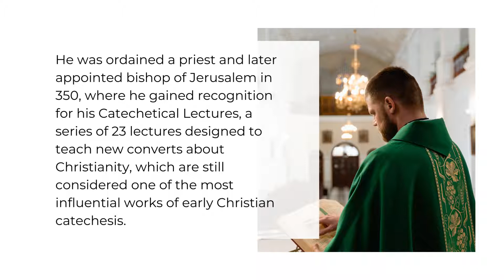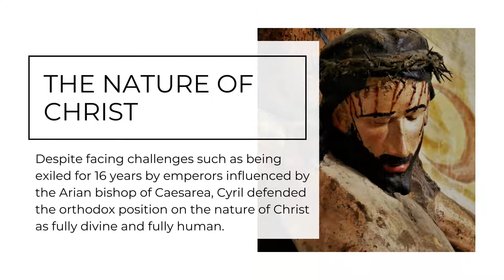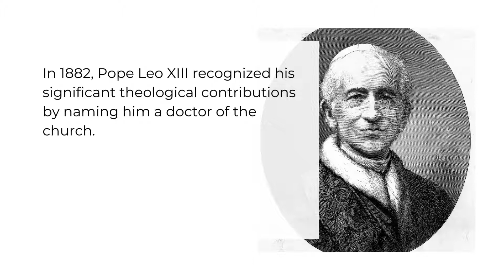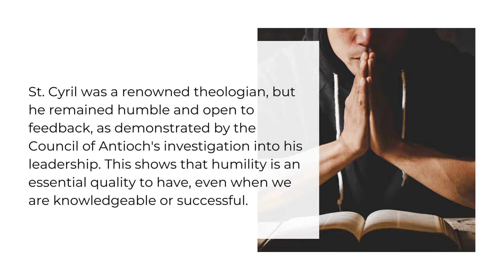Who Is Saint Cyril of Jerusalem?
St. Cyril of Jerusalem, a distinguished bishop and theologian of the early Christian Church. He played a significant role in the Council of Constantinople in 381, where the Nicene Creed was formulated and affirmed the orthodox position. It was during the Council of Nicaea that the term "consubstantial" was first used in the Nicene Creed to describe the relationship between the Father and the Son. St. Cyril later employed the term in his own theological writings, and it became widely used in the Church as a way of expressing the understanding of the nature of Christ.